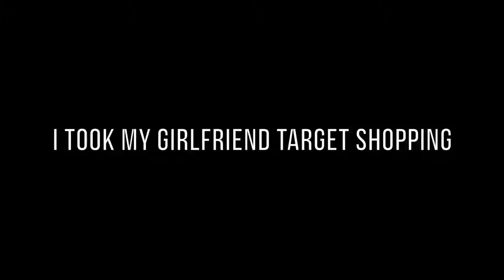SHOPPING CART SLAM DUNK CONTEST